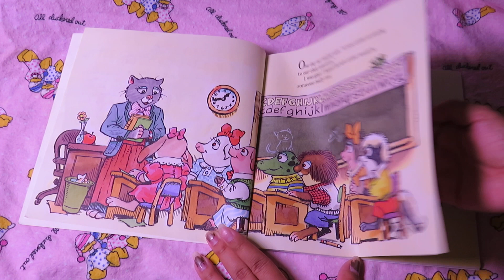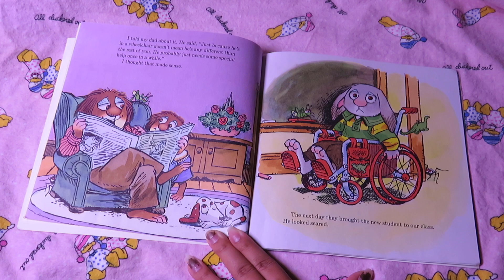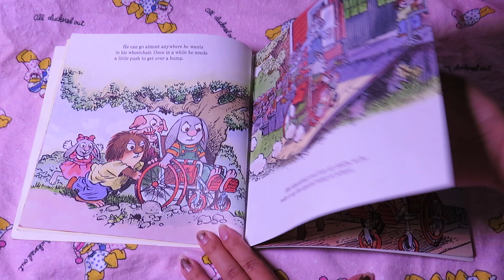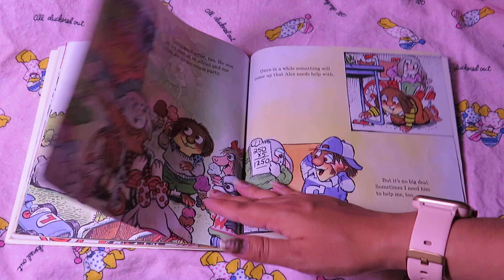A VERY SPECIAL CRITTER READ ALOUD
BY: GINA AND MERCER MAYER